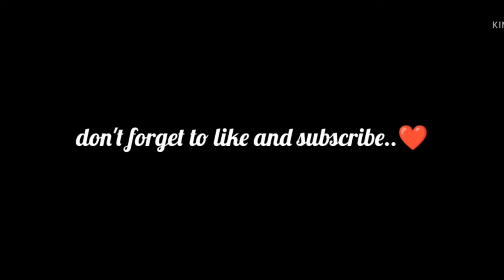One By One Challenge With A Legendary Random Player...😈//Garena Free Fire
hey guys,
              This video is made only for entertain purpose, here no any abusive elements so enjoy the video and i need you love and support so please like the video and subscribe our channel...❤❤

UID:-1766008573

DEVICE: poco x3(8gb)